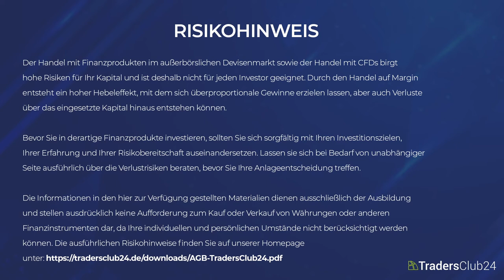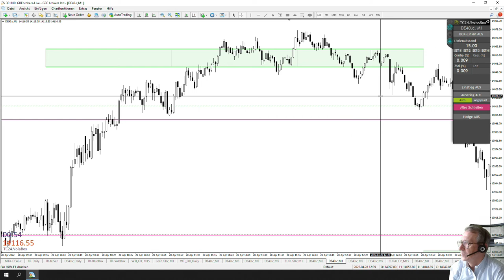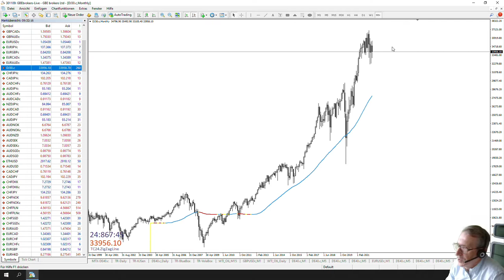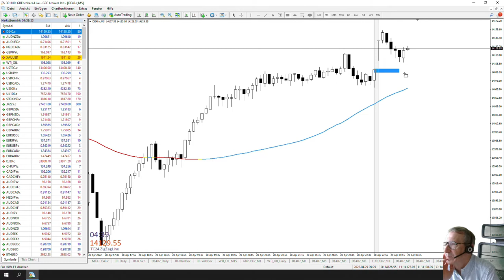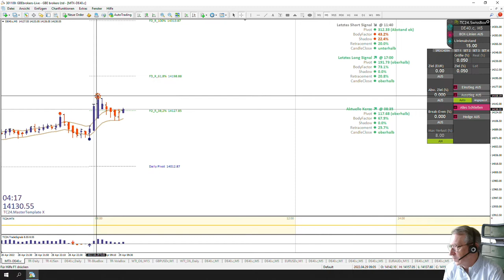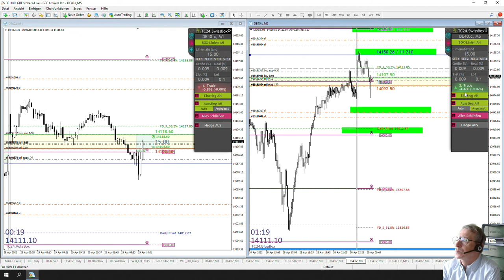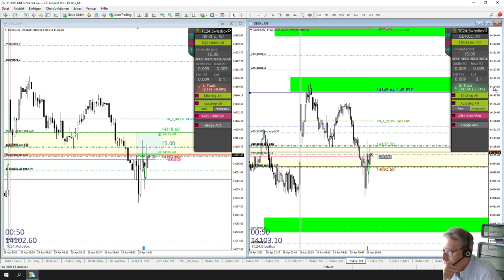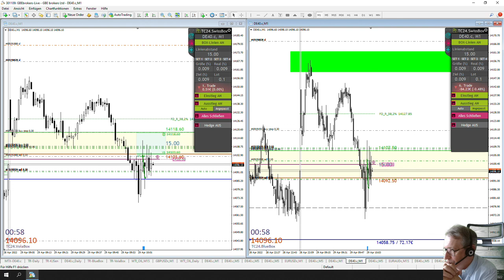LiveTrades vom TradersClub24 DaxOpenRange Breakout vom 29.04.2022